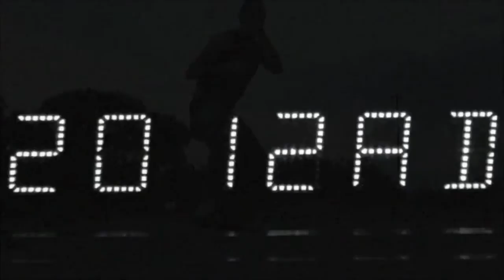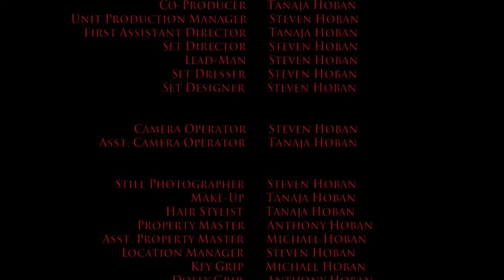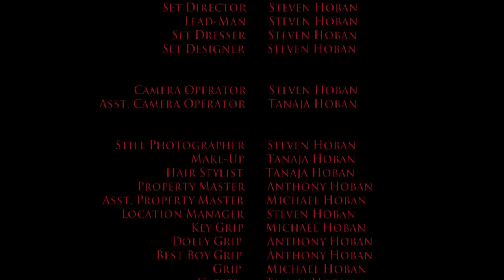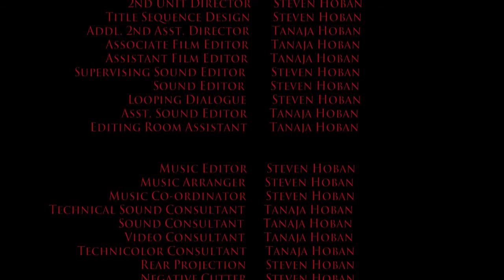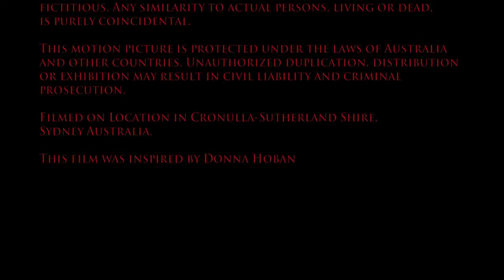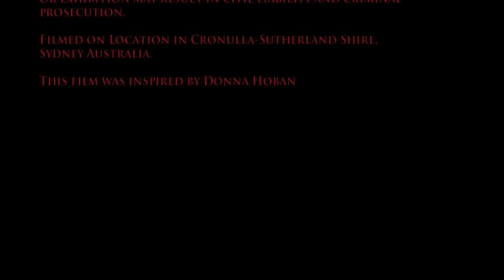RETURN OF THE GALAXIAN - STEVEN HOBAN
Martial Arts ambiance produced by Steven Hoban
MMXIII A.D.